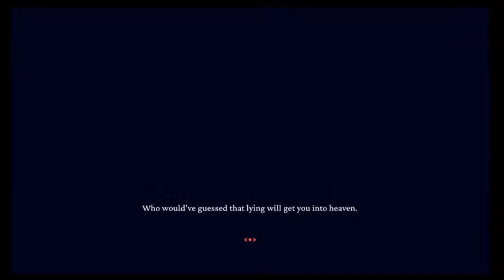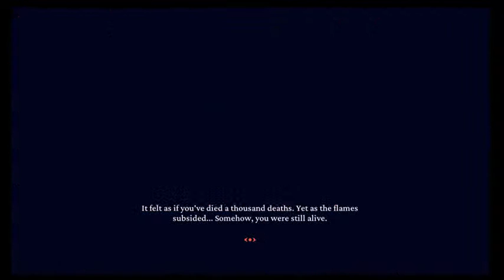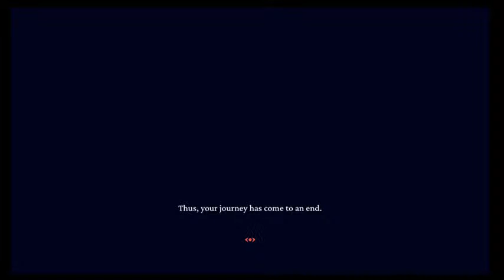Hell-Taker Gameplay (No Mic) (100% Complete)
Going to be playing through again!
Mainly for making notes about the characters and also due to the fact I wanna try and fully beat it this time! (No doubt I'll have already forgotten how to do most of the puzzles!)

Update: WE DID IT! We beat the game and got the girls! Now, how about me make some audios?

Wanna thank the chat for being as amazing as always and hope they enjoyed the game as much as I did!

-Cat